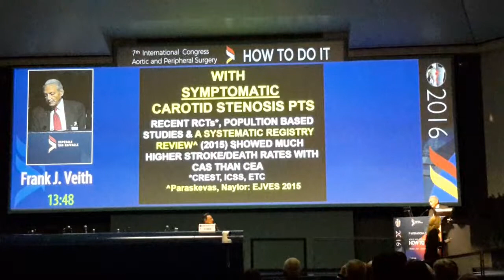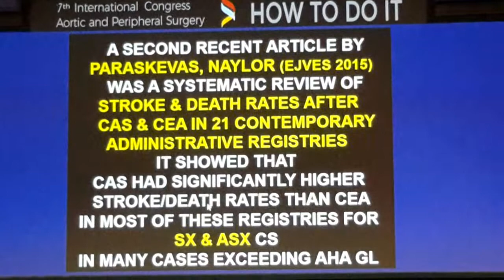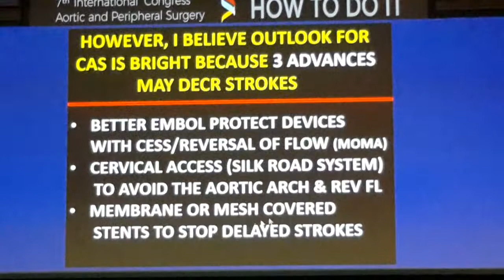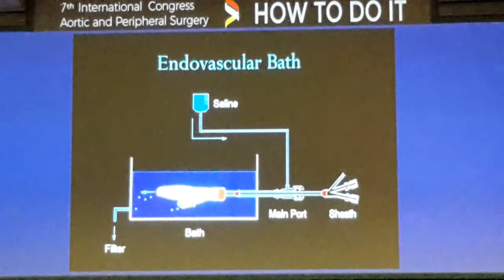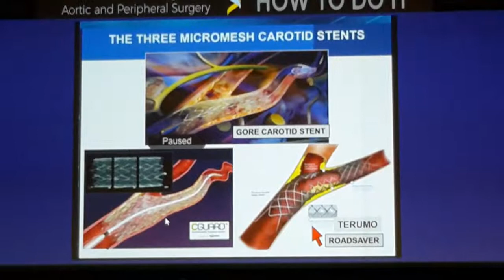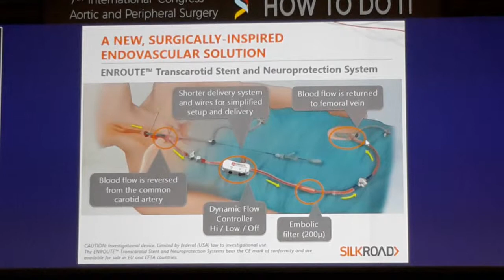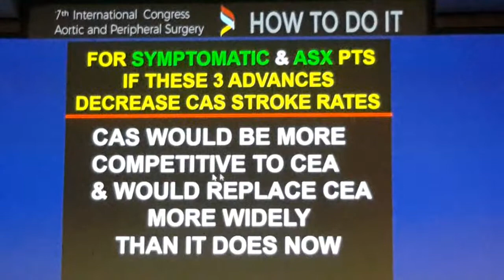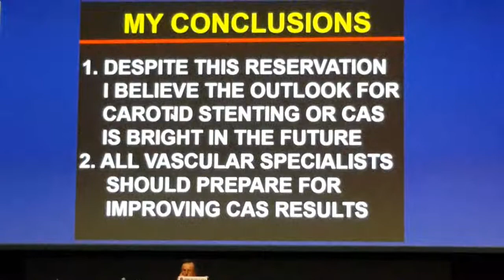Frank Veith: The Outlook of Carotid Artery Stenting (CAS) is Bright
Talk by Frank Veith addressing why despite level 1 and other new evidence the outlook of Carotid Artery Stenting (CAS) is bright.
17th December 2016 at the Aortic Surgery: How to do it conference at San Raffaele hospital.